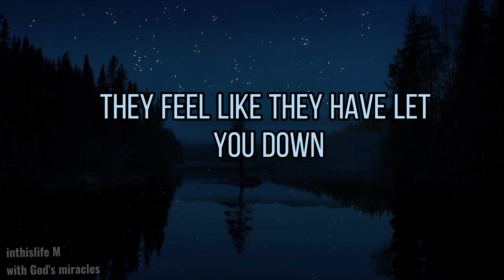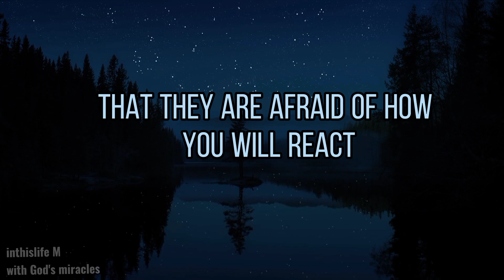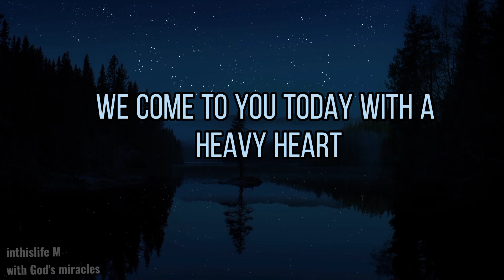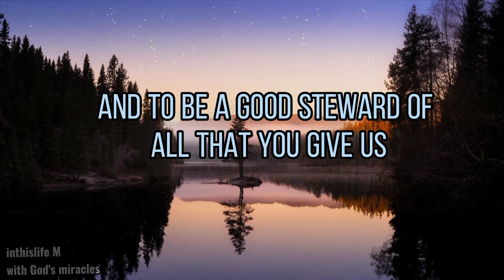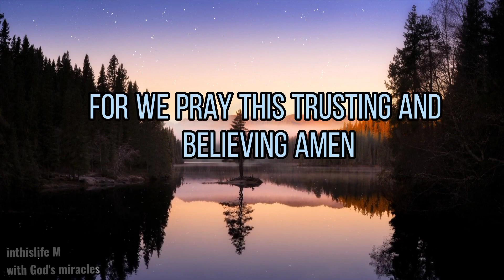💌555: WAIT AND WATCH THEY WILL EXPOSED THEM SELVES